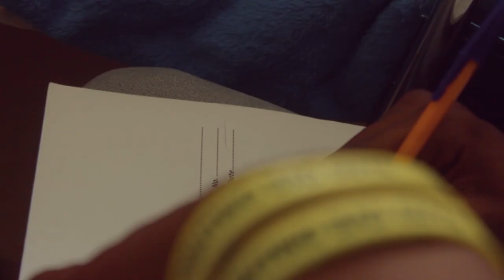UFANISI KENYAN SHORT FILM 2020 [Official Trailer]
UFANISI (PROSPERITY in English) is the title of this thrilling film that depicts prosperity in the most twisted way. UFANISI is a film covering the effects of terrorism, drug abuse, poverty and spreading mental health awareness.
You ever found someone winning but at the end of the day losing? If not, here’s an example.

Patricia Nanjala stars in this film as Eda Mwakio. A woman who can go as far as the horizon to eliminate the poverty that she is drowning in. She clutches at a straw that will not only hold her temporarily but also throw her to the bigger tides to drown, slower and deeper.
Does Eda drown? Does she have the gut to swim against the big tides and become victorious? Maybe she does. Perhaps she survives. But what she didn’t know is that everything comes at a price!

Produced by SCREEN FOR REAL PRODUCTIONS In Association With EARTHQUAKE EMPIRE STUDIOS And HOODRICH FILMS INC
Starring Patricia Nanjala, Anaclet Nakhanya, Magdalene Sabiri, Eric Muthomi, Teddy Odhiambo, Kevin Macharia
Producers: Dr Kenedy Simiyu and Rashid Juma
Director: Rashid Hunt
D.O.P: Mr Legacy
Editor: Hoodrich Films Inc
Screenplay: George Wafula